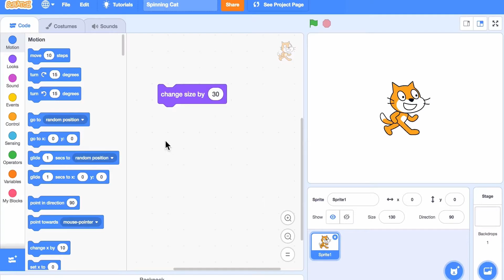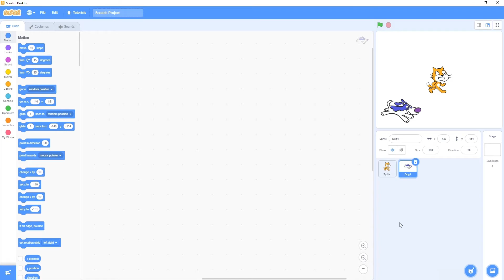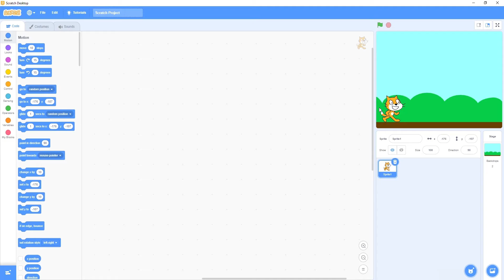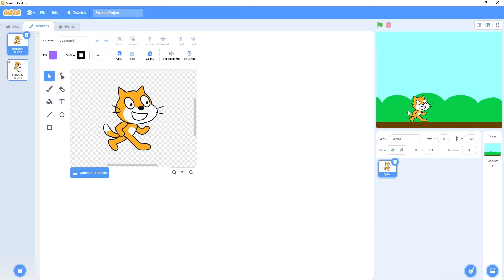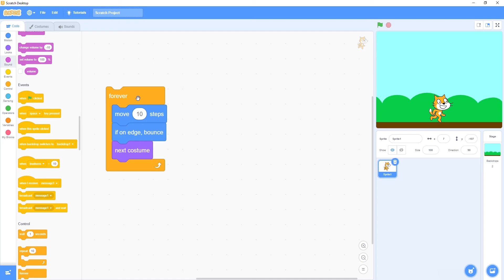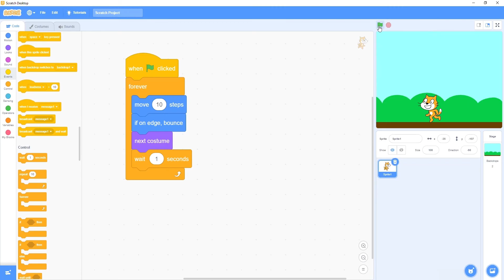Введение в Scratch - Урок 1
На этом уроке мы получим общее представление о том, что делает Scratch и для каких целей он может быть использован.